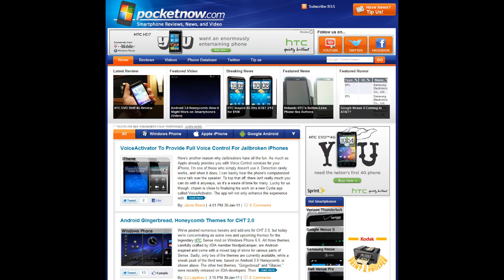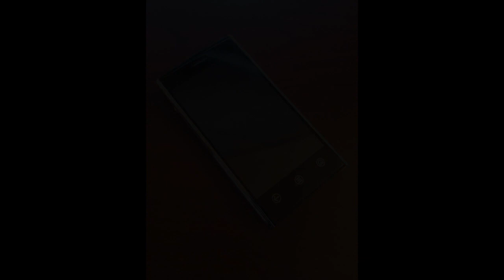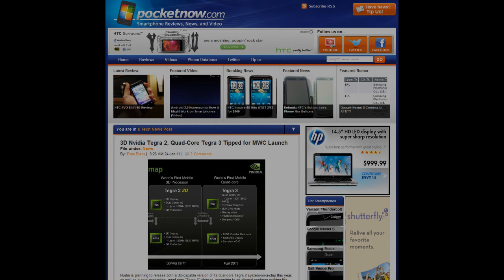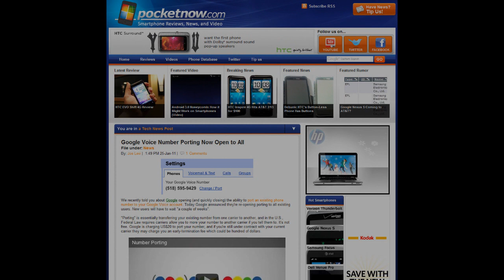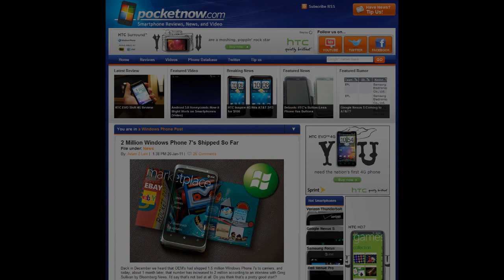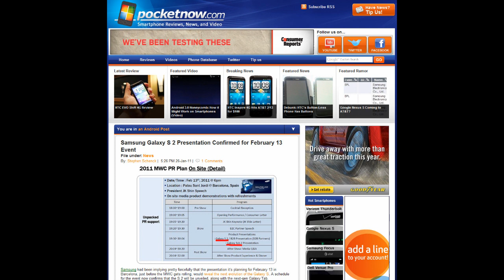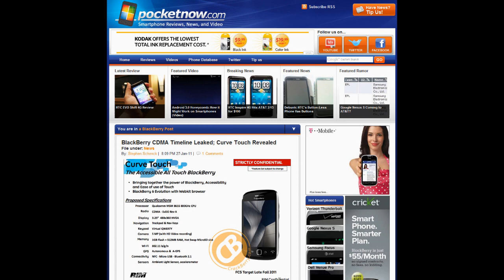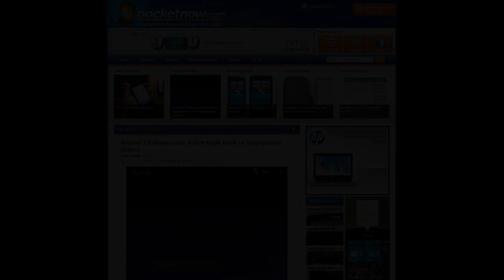PocketCast Episode 1 | Pocketnow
This is the first ever Pocketnow Podcast. It's somewhat of an experiment, and we'll only continue if you leave us positive feedback!

In this PocketCast, we talk about the Dell Venue, LG Optimus 3D, Google Voice number porting, the Samsung Galaxy S 2, quad core Tegra 3 CPUs, new BlackBerry devices slated for 2011, Windows Phone 7 sales, Android 3.0 Honeycomb, and more!